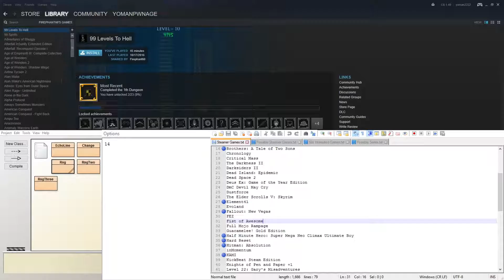HUNTER DEMONS? | Fresh Off the Steamer Season 1: DmC: Devil May Cry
DmC: Devil May Cry is an action-adventure hack and slash reboot of the popular series Devil May Cry. The main protagonist Dante is seen using the same weapons, his sword, Rebellion and his twin pistols, Ebony and Ivory. You traverse through the game, landing combos on various opponents to build up your score which is shown throughout the missions. There are many upgrades you can get in the game and there are the new Devil and Angel modes that modify Dante's movesets. Overall, a fun game to play if you need something to past the time.

The idea of this series is to play one game per episode that will be chosen by a random number generator from 1 to 100. A number between 1 to 78 will chose a game corresponding that number in a list. A number between 79 to 95 will activate another number generator to choose a game from a second list. A number between 96 to 100 will activate a number generator to choose a game from the larger third list. This series will continue until I get through all the games from the first list.